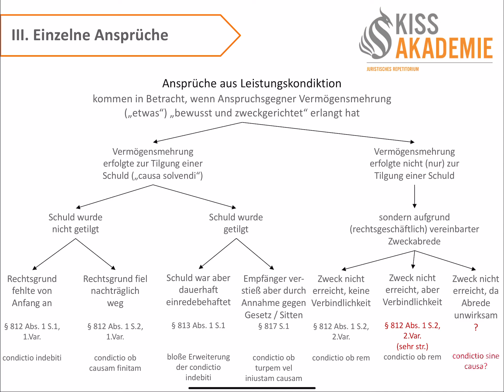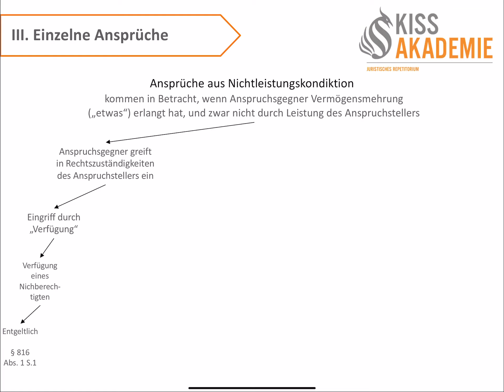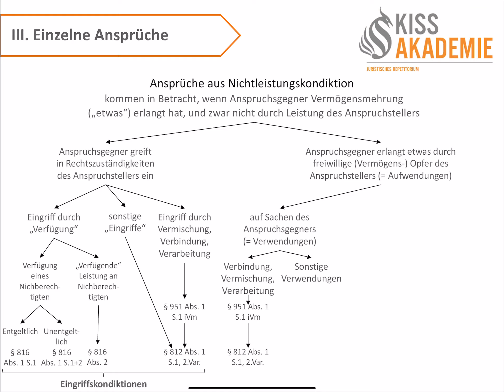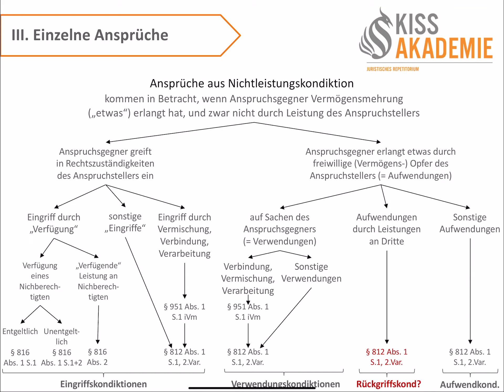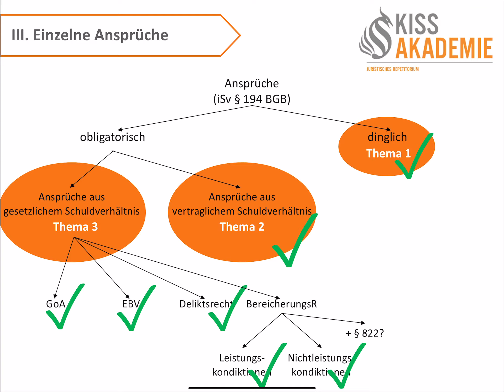Die richtige Anspruchsgrundlage finden - Teil 7/8 (Ansprüche aus Bereicherungsrecht)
Eine wesentliche Aufgabe in juristischen Uni- oder auch Examensklausuren ist das Auffinden der richtigen Anspruchsgrundlagen. Dies fällt nicht immer leicht, kann aber mit dem richtigen System erlernt werden.

In dieser Videoreihe erklärt RA und Repetitor Henning Kiss wie das Anspruchssystem im Deutschen Zivilrecht aussieht, welche Anspruchsgrundlagen dabei examensrelevant sind und wie man diese in der Prüfungssituation auch findet.

Im siebten Video geht es dabei um Ansprüche aus Bereicherungsrecht.

Viel Spaß beim Ansehen und viel Erfolg beim Examen!